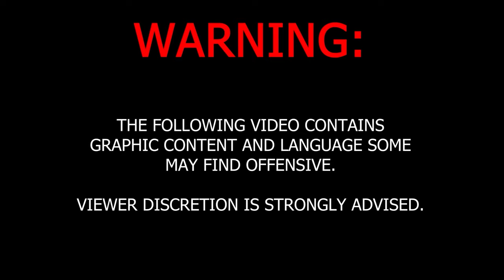Father/Daughter Africa Hunt part 1 - Episode 23-05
This week, we are thrilled to present a truly remarkable episode that encapsulates the spirit of adventure, bonding, and the joy of shared experiences. Join us as we embark on an unforgettable journey with Mike Staffan, one of the visionary founding members of the Saltlick Outdoors team. In this special episode, Mike and his daughter Dakota embark on their maiden voyage to Africa, a trip that promises not only adventure but a unique father-daughter hunting expedition.

From the very first day of their African adventure, Dakota sets the stage with a thrilling start, making her mark with a resounding bang. However, as the days unfold, both Mike and Dakota quickly realize that hunting in Africa is a far more intricate and challenging endeavor than their initial hunt may have suggested.

Throughout this episode, we intimately follow Mike and Dakota on their awe-inspiring journey, capturing precious moments that they'll cherish for a lifetime. Every emotion, every challenge, and every triumphant moment is documented on camera, allowing us to share in their once-in-a-lifetime experience. It's an absolute honor to be granted the privilege of accompanying them on this special occasion and to witness the profound bond between father and daughter strengthen as they chase their shared dream.

This adventure can only be described as the ultimate graduation present, a testament to Mike's dedication to creating lasting memories with his daughter. The stories they've forged together will endure as treasured memories, proving that life's greatest adventures are those we share with the ones we love.

We extend our heartfelt gratitude to @avulasafaris1247  and the incredible Chris Liebenberg for making this dream a reality for Mike and Dakota. Together, they've orchestrated an experience that transcends hunting; it's a celebration of family, camaraderie, and the wild beauty of Africa. So, sit back and join us on this unforgettable journey that reminds us of the incredible power of the great outdoors to bring people closer and create memories that truly last a lifetime.

If you've ever dreamed of going to Africa, please give our friends    Avula Safaris a call, you will not be disappointed.